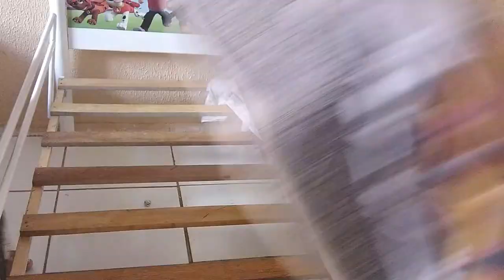CUIDANDO DO LAR - TAPA NA CASA | BELLINHA FEZ BOLO DE CHOCOLATE | RECEBIDOS ❤️🥰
Agência 3281
Conta 282412
Op  .13